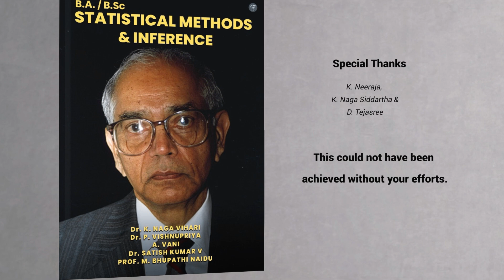Book Trailer | Statistical Methods & Inference | Dr. K. Naga Vihari | Astitva Prakashan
Astitva Prakashan provides author a platform that gives them the space to become famous and this spirit has helped us to win the heart of writers not just in India but across the world. We believe that we a writer can become an author with the best help of a publishing house. That’s why we are here provide all those supports to become a bestseller.